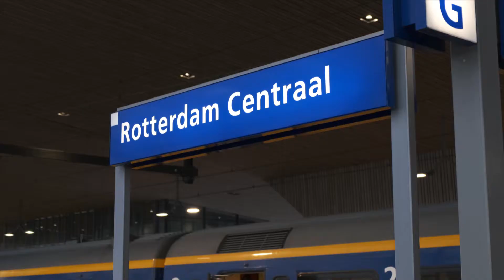Rotterdam Onderweg - afl 21 - 11 maart 2019 Trein Breda